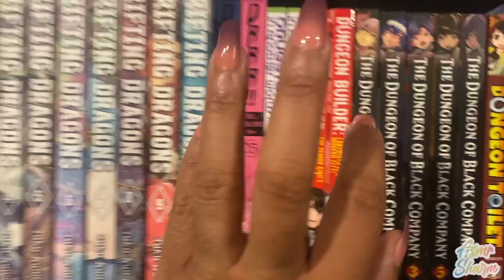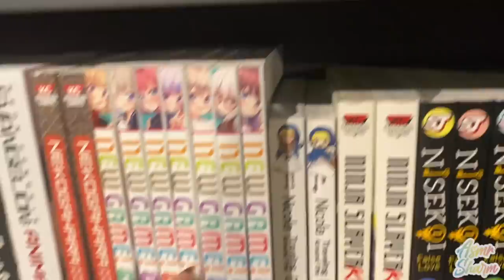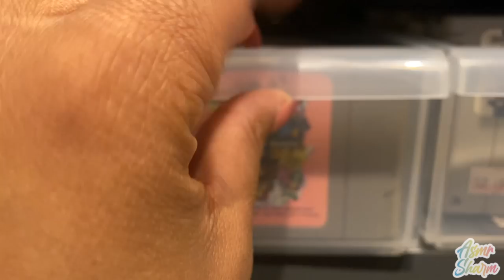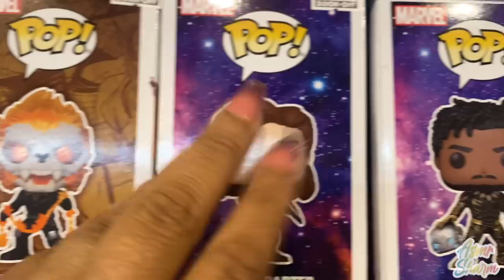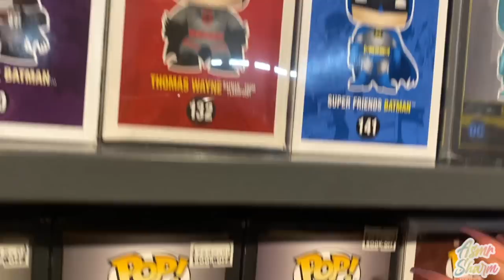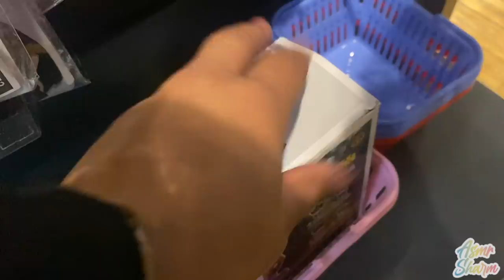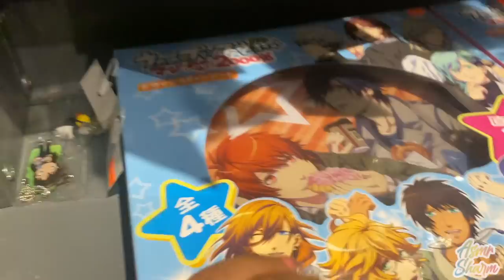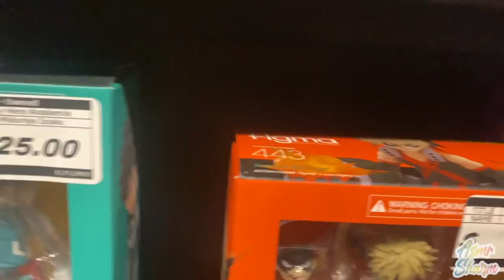ASMR in Public ✨ (POV YOU'RE THE ASMRTIST | CAMERA TAPPING) 😴💓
You think people think we're crazy?